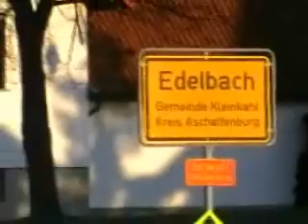The Upper Kahlgrund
A very brief profile of a rural area in the heart of Germany. This movie was just thrown together from various images filmed during a walk in December. Some day I intend to make a better version: think of this as a pilot.